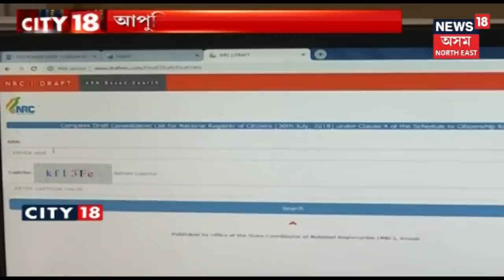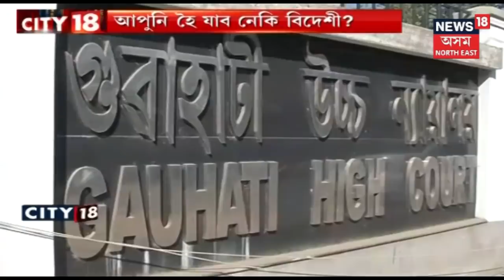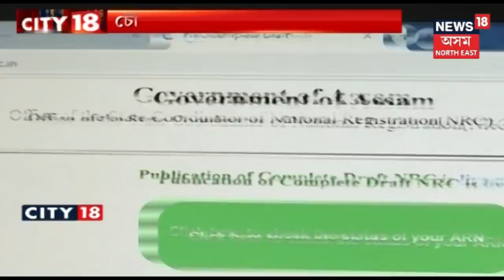City 18 | News Of The Hour | Part II | 30th August, 2019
Watch the latest news of the hour.